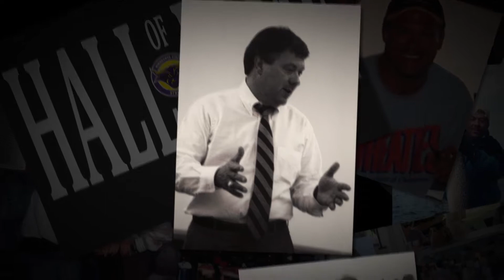Steve Duea | 2019 Minnesota State Athletics Hall of Fame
Steve Duea | 2019 Minnesota State Athletics Hall of Fame induction video.